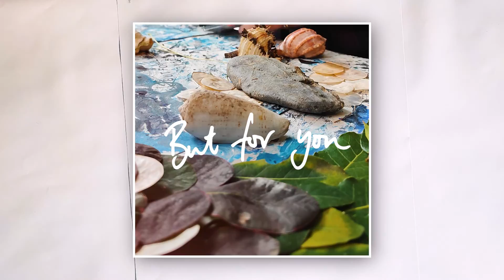Lucy Farrell - 'But For You' (Official Video)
First single from the upcoming album 'Things I know now' from Lucy Farrell.
Video created by Lucy Farrell, May Farrell and Silé Joyce, September 2022
Post Production by Fable Studios